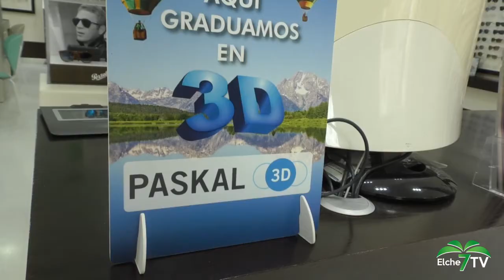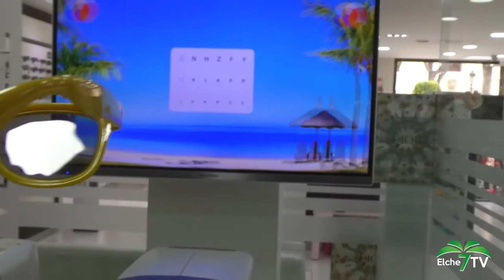COMPRA EN TU BARRIO - Punto Óptico, revisión premium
Elche TV da a conocer la cara más humana del comercio local en un espacio del magazine Viva la Gente